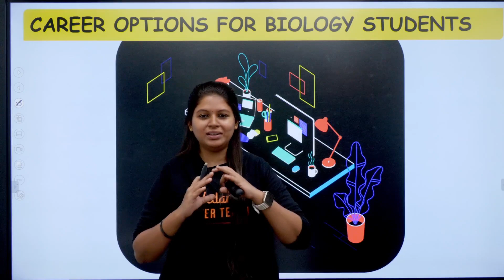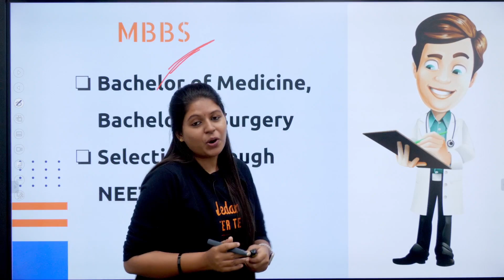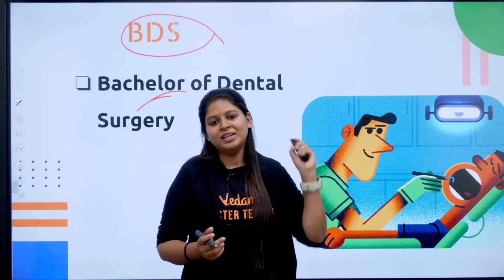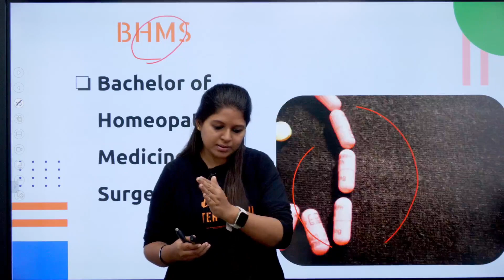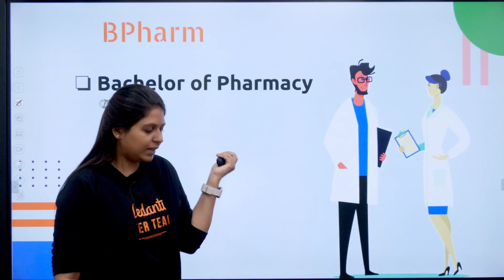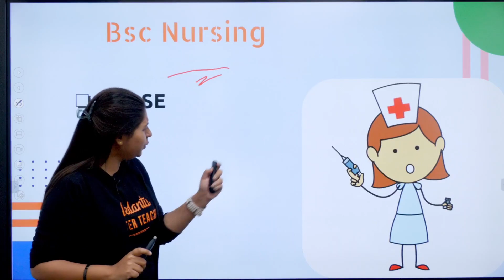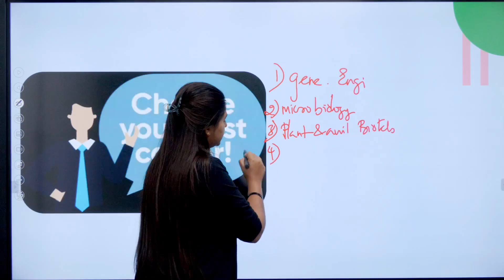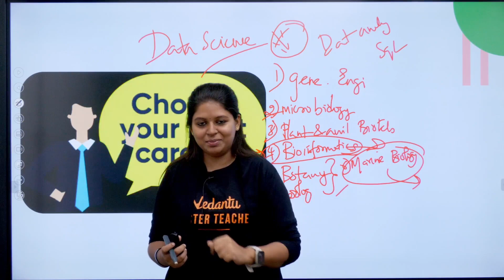What are the Career Options for Biology Students After 12th? | Best Career Options After 12th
Vedantu Information Centre Location: 2nd Floor, Sabari Towers, W-110, 3rd Ave, Anna Nagar, Chennai, Tamil Nadu 600040

Dear students,
our Academic Counsellors:

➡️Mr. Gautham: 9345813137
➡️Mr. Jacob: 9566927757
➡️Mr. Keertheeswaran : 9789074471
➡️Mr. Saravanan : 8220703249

In this video, Priyanka's mam will discuss the various career options available for biology students after completing their 12th grade.

Choosing the right career path can be a daunting task, but fear not! Priyanka mam is here to guide you through the maze of possibilities. She will uncover the best career options for biology students, providing valuable insights and shedding light on each path's prospects and requirements.

If you're feeling confused or overwhelmed by the choices ahead, this video is a must-watch. Priyanka Mam's expertise and in-depth knowledge will help you make an informed decision about your future.